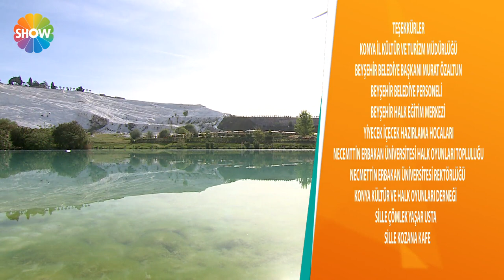Turgay Başyayla ile Lezzet Yolculuğu 69.Bölüm "Denizli"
“Turgay Başyayla İle Lezzet Yolculuğu”nun durağı; Denizli oluyor. Turgay Başyayla Acıpayam Belediyesi'ne bağlı Dodurga Köyü'ne gidip köy halkı ile birlikte yöreye özgü lezzetlerden "Kuru Börülce Çorbası", "Orman Kebabı", "Sura Dolması", "Baklava" ve "Kazanda Tarhana Çorbası" yapımını gösteriyor. Pamukkale'ye gidip Pamukkale travertenlerini tanıttı. Tavas'a gidip "Güveç" ve "Pide" yapımını gösteriyor. Denizli'nin çarşılarını gezip yöreye özgü lezzetlerden "Şam Tatlısı", "İrmik Helvası", "Sirkeli Et", "Ciğer Sarma" ve "Taratorlu Börülce Salatası"nın yapımını gösteriyor.